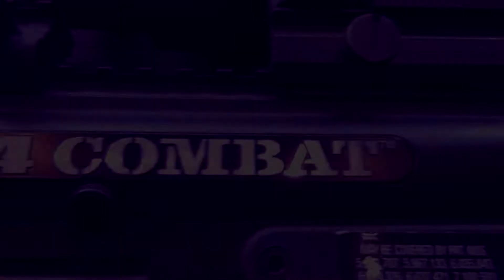AK PAINTBALL 47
AK paintball 47 Magasin spécialisé paintball et airsoft
Du MARDI au SAMEDI

Magasin spécialisé paintball et airsoft nouveau sur agen
Nombreux accessoires pour lanceurs
Vêtements de jeu, protections,masques ainsi que consommables

Music de Are T